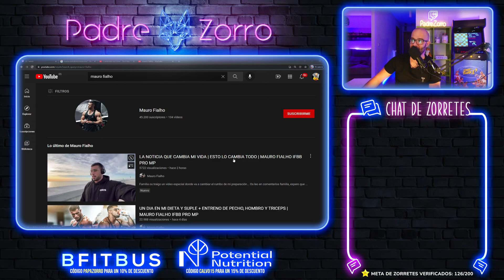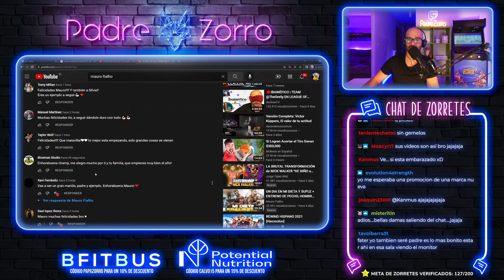MAURO FIALHO da una NOTICIA muy IMPORTANTE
Este es canal secundario de Pico de oro, el que imparte la misa mas esperada, la misa de padre zorro es un recopilatorio semanal donde se traen las noticias más candentes de la comunidad fitness.